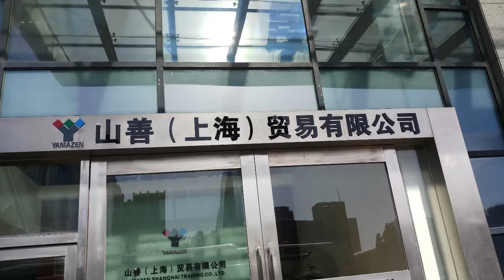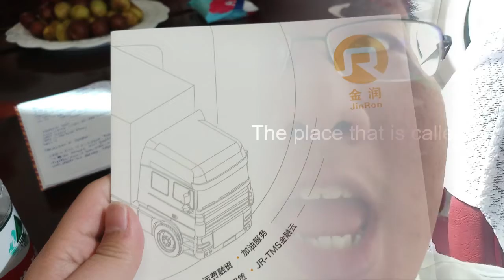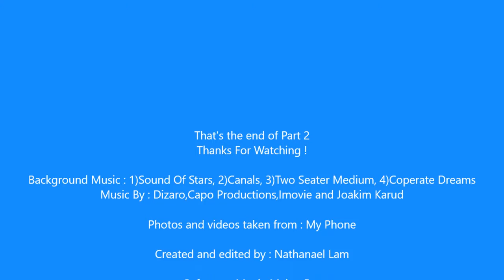MI.WORLD trip to Shanghai 2019 (part 2)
Hi guys, this is part 2. Enjoy :)